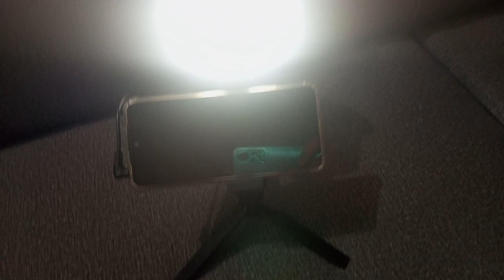HOW TO ASSEMBLE AY-49 VIDEO MAKING KIT?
the video is about how to assemble AY-49 video making kit